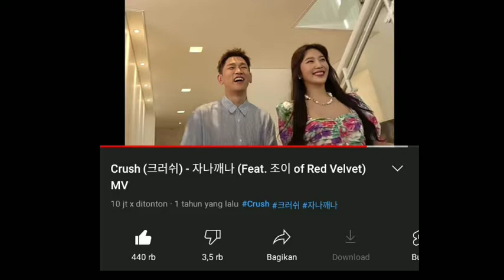SM ENTERTAINMENT & P-NATION KONFIRMASI JOY & CRUSH BERPACARAN // JOY & CRUSH DATING